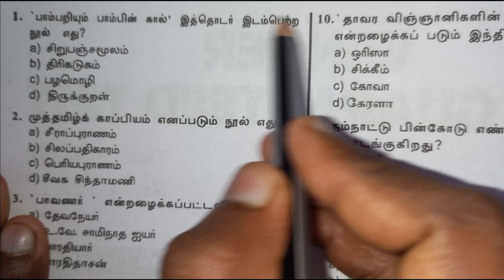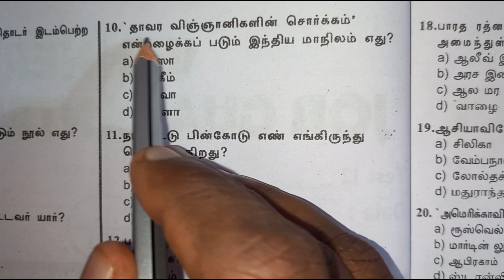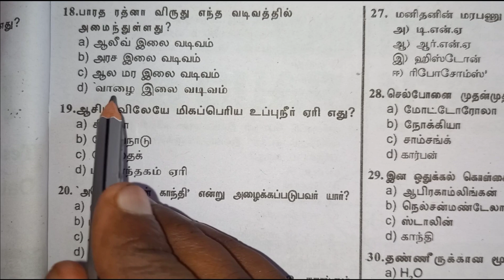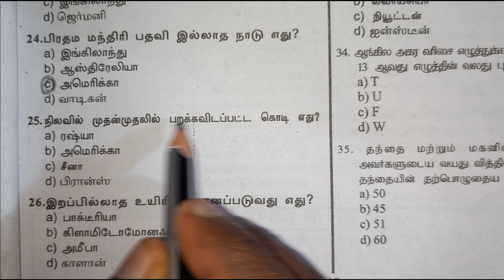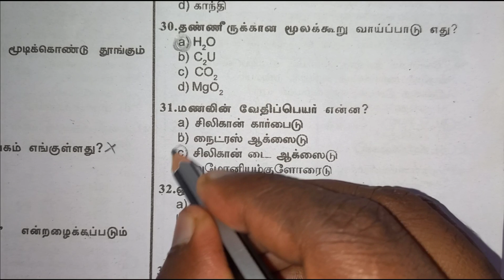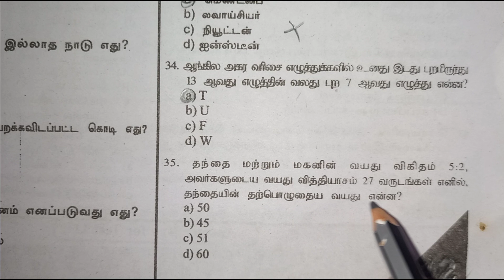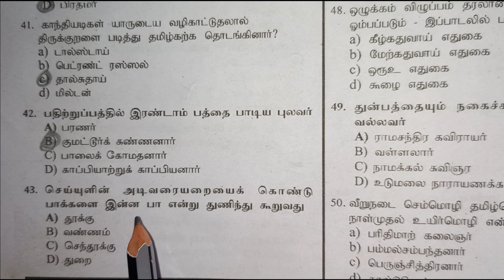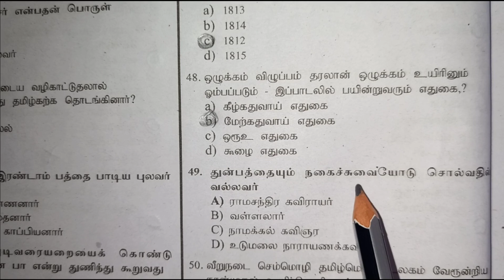TNPSC Examination General Tamil and General Studies Important Questions and Answer Key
All Government Job Updates want to Following our channel